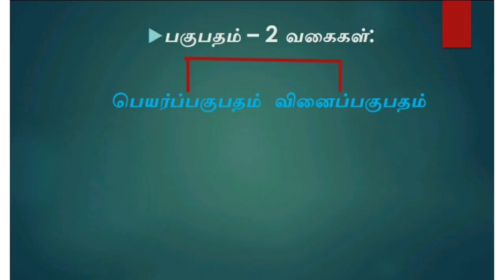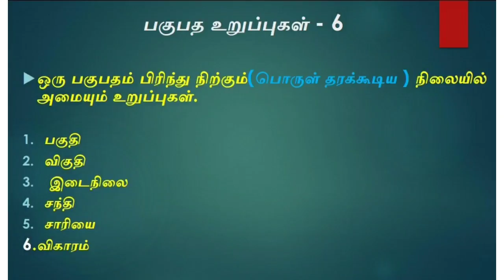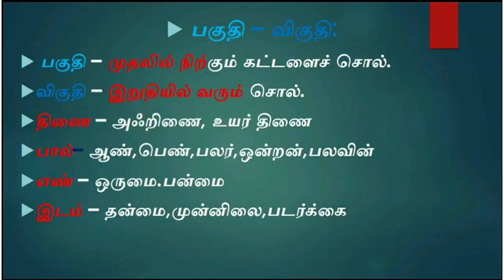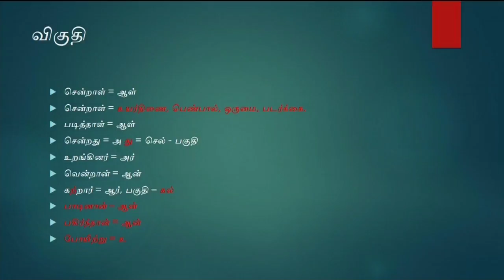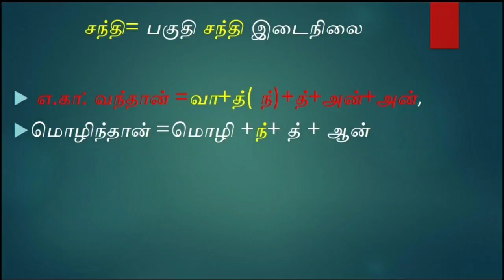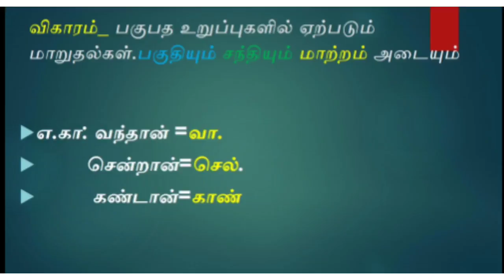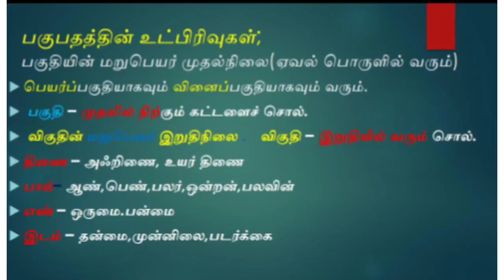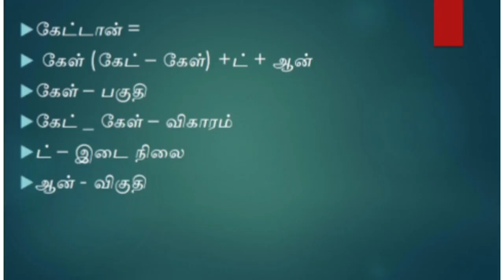பதம்- பகுபதம் - பகாபதம்- பகுபத உறுப்புகள்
இயல்: 1 தொடர் இலக்கணம்..ஒன்பதாம் வகுப்பு.